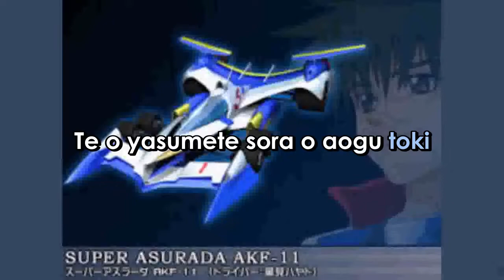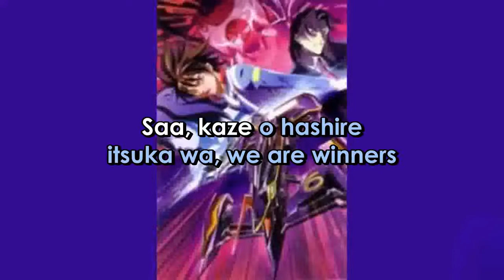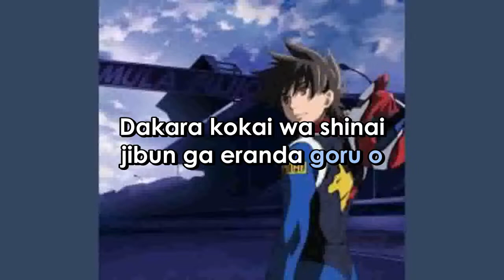Cyber Formula WINNERS by Dynamite Romanji Version (Sing-A-Long) Lyrics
ARTIST:   DYNAMITE  SHIGE
SONG:  WINNERS